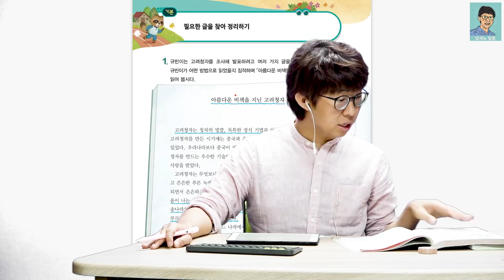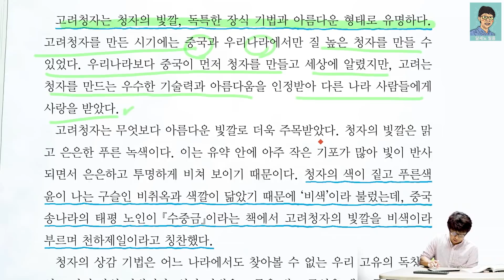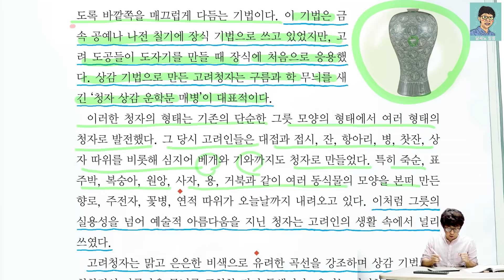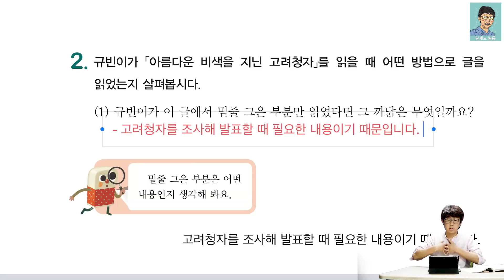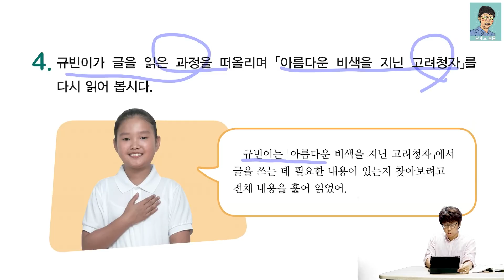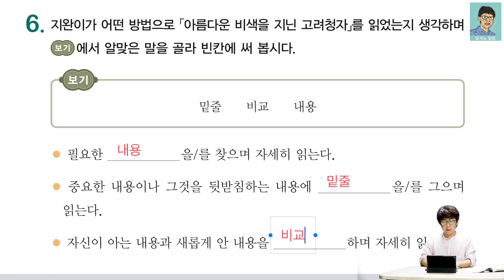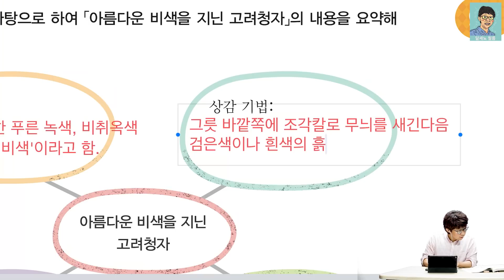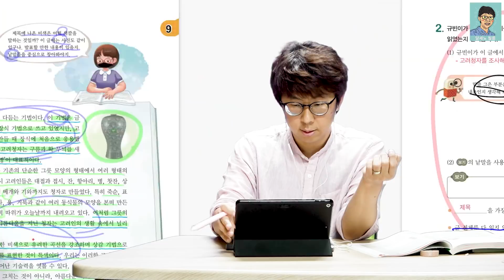5학년 1학기 국어 9단원 여러 가지 방법으로 읽어요 (국어책 284~291)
5학년 1학기 국어 9단원 여러 가지 방법으로 읽어요 (국어책 284~291)

썸네일과 오프닝에 페이지가 잘못 나왔네요 ㅠㅠ